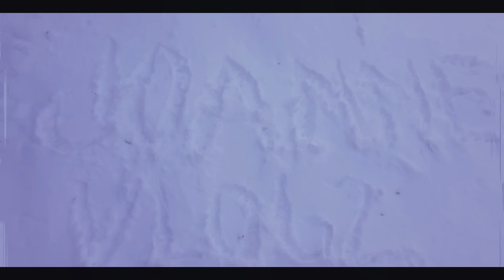ESSENCE OF SNOW VINTAGE EFFECT